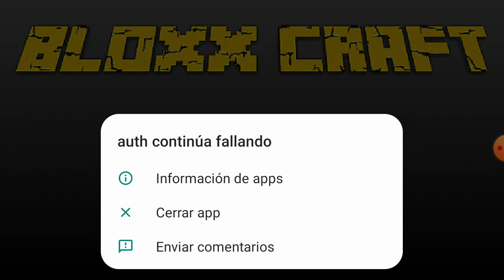30 de diciembre de 2019